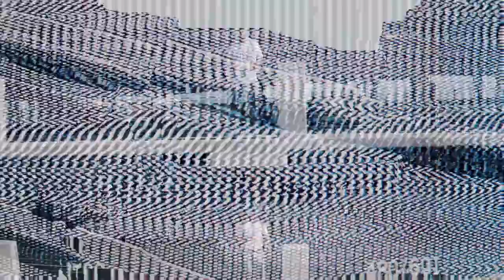Life After Sports for a D1 Athlete | ChumChat #54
The original ChumChat trio is BACK and ready to start up again with full force. Tune into this chill episode as the Chums talk about everything from cheap date ideas, life after sports for a once promising D1 athlete, and the lack of quality Mexican food in Italy.

GO COP, YOU WON'T REGRET IT

TURN POST NOTIFICATIONS ON. Who do you want to see as guests???

Personal Socials

SHOW LESS